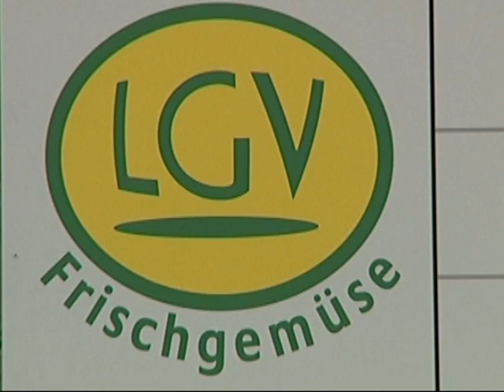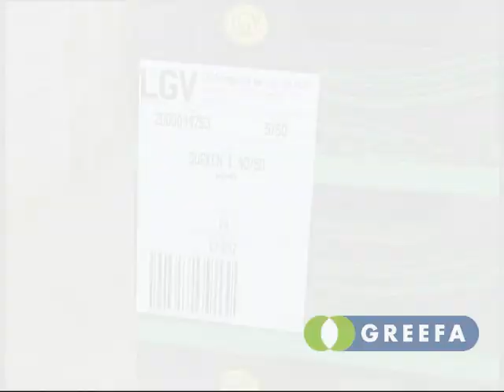GREEFA - QSort sorting machine for cucumbers (location LGV, Austria)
This is a GREEFA QSort sorting machine for cucumbers. Our customer is LGV, located in Austria.